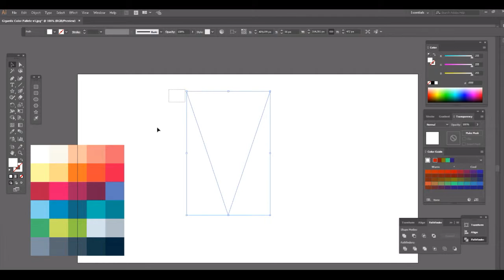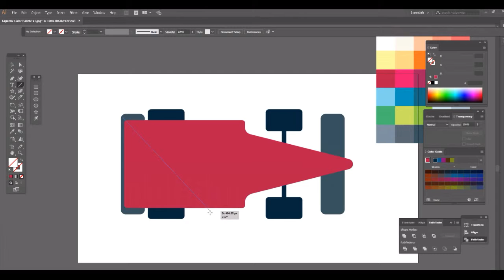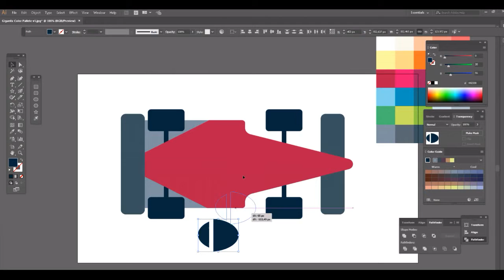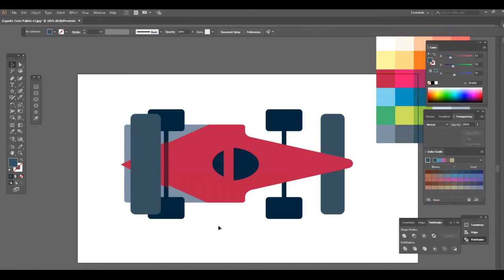Flat Design TUTO : How to create a Formula 1 /ILLUSTRATOR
Flat Design TUTO (with ILLUSTRATOR) :
How to create a Formula 1

*FREE PNG AVAILABLE on the website!